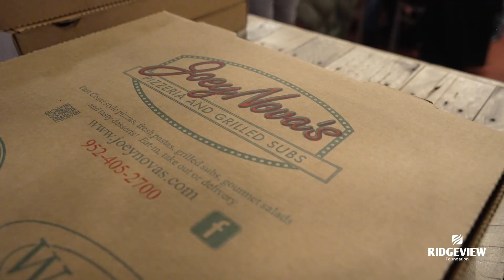2023 Purse Bingo - Ridgeview Foundation